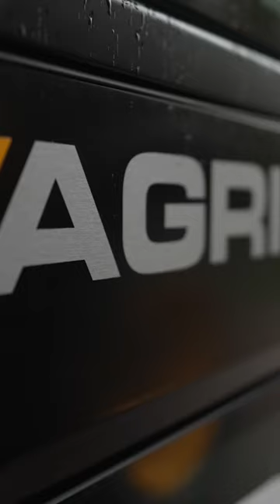JCB Loadall vs Fastrac: Easter Egg-and-Spoon Race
The JCB Fastrac 4220 iCON and 536-95 Loadall go head-to-head for an Easter egg-and-spoon race.